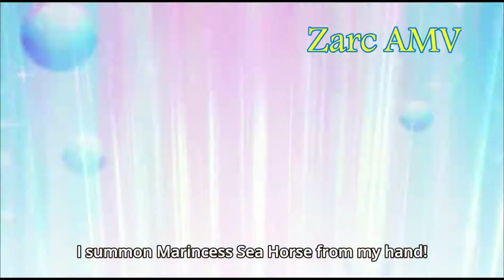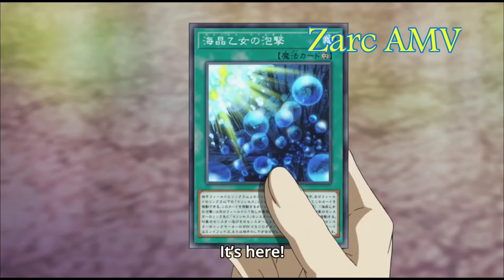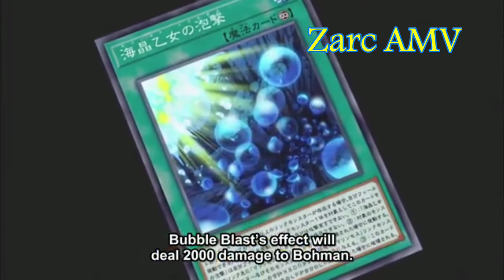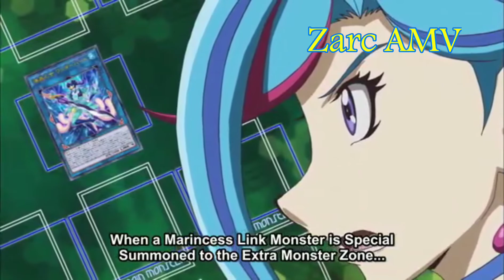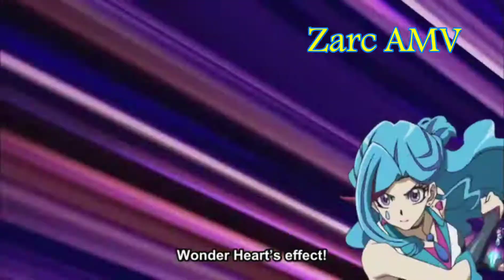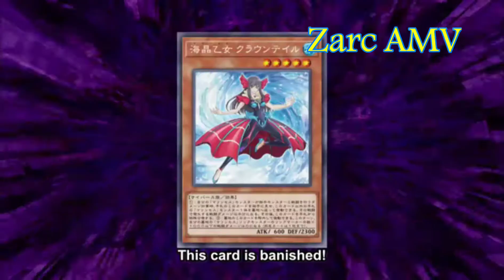Blue maiden vs bohman AMV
Series: YuGiOh VRAINS

Songs (Castle of glass by Linkin park
Never wrong by Disturbed)